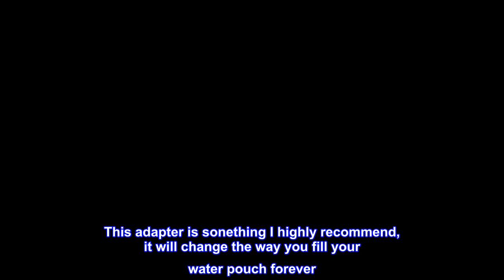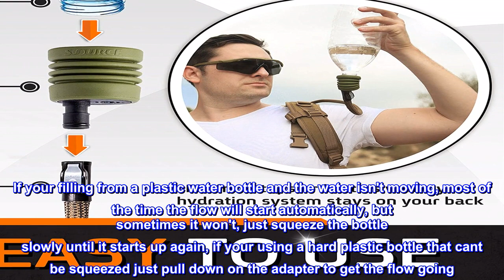Great product - Source Tactical Universal Tube Adapter for Hydration Systems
Universal Tube Adapter - Fast hydration refills through the drinking tube without the need to remove systems from the user's back
Fits a variety of water bottles and indoor/outdoor taps and faucets
While filling the adapter expands slowly until it reaches its full length, which signals that the hydration pack is at its full capacity.
Constructed of TPE polypropylene
Filling time from a Tap: 2L in 45 sec, 3L in 65 sec - Filling Time from a Bottle: 50 sec for 1.5L bottle
It will change your life.
This adapter is sonething I highly recommend, it will change the way you fill your water pouch forever. Once you use it you'll never go back. Though, I would recommend that you take the time to learn how much water it takes to fill the bladder. If your filling from a plastic water bottle and the water isn't moving, most of the time the flow will start automatically, but sometimes it won't, just squeeze the bottle slowly until it starts up again, if your using a hard plastic bottle that cant be squeezed just pull down on the adapter to get the flow going. If your going to do this make sure the bladder isn't full first.